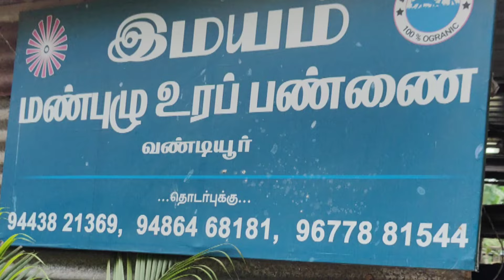🌱 மண்புழு உரம் தயாரிப்பது இவ்வளவு சுலபமா 😃🪱 || How to make Vermicompost 🌱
Imayam vermicompost form

Vandiyoor

Aundipatti Tk

Theni district

உங்கள் பகுதியில் ‌உள்ள விவசாயம் மற்றும் பண்ணை  சார்ந்த தகவல்களை நமது சேனலில் ஒளிபரப்பு செய்ய வேண்டும் என்றால்

தொடர்புக்கு👇

Prakash S